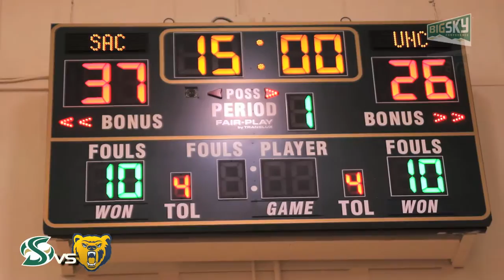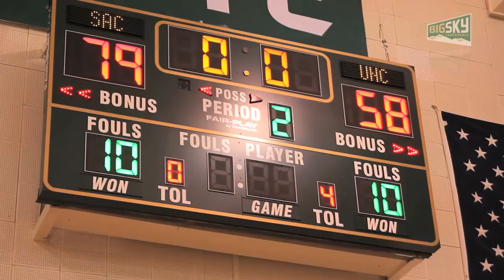Sacramento State vs University of Northern Colorado - Big Sky Conference 2014